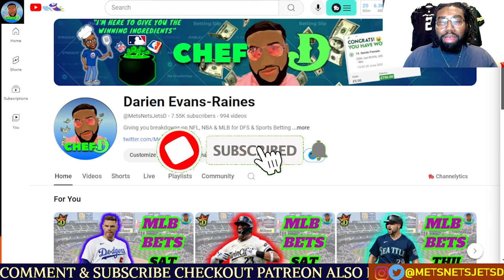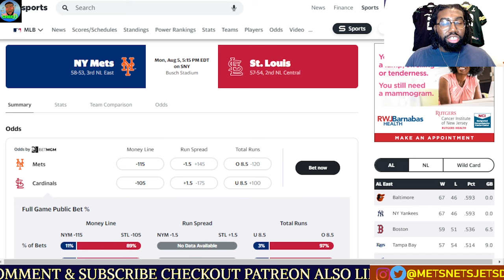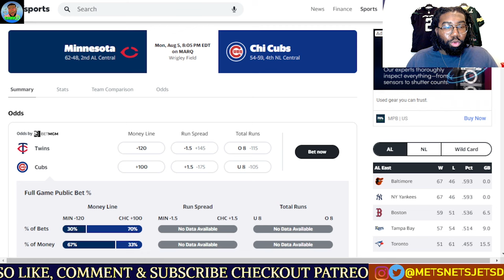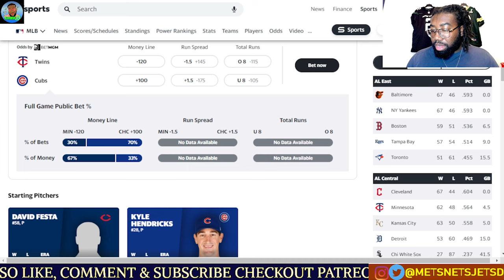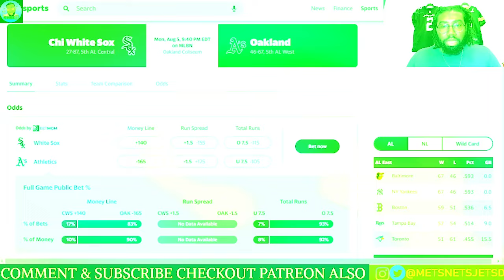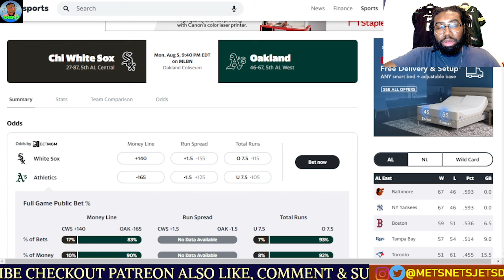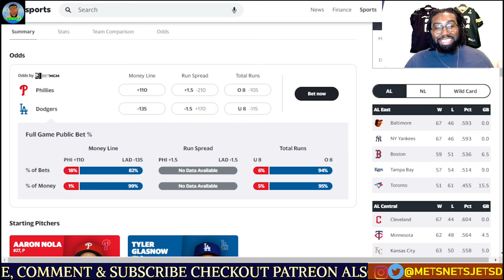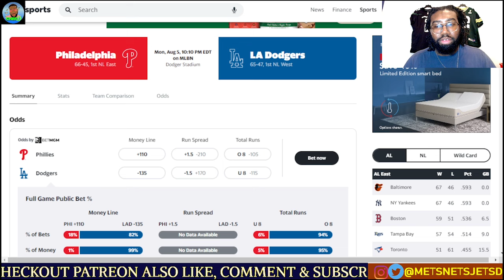MLB Picks Today 8/5/2024 | FREE MLB Best Bets | CHEF D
We have a Monday Slate for the MLB. I will be going over MY FAVORITE 8  GAMES. LOCK IN !!